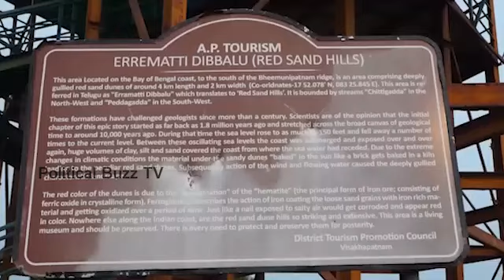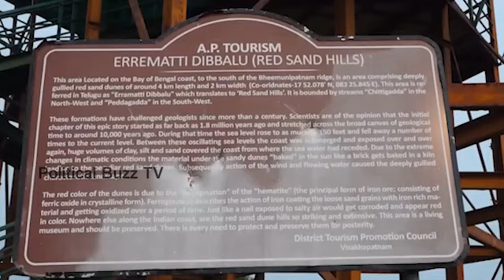Pawan Kalyan to Visit Vizag's Historic 'Erra Matti Dibbalu' | Janasena | Bheemili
WATCH:Pawan Kalyan to Visit Vizag's Historic 'Erra Matti Dibbalu' | Janasena | Bheemili